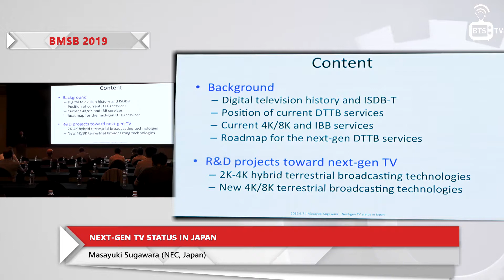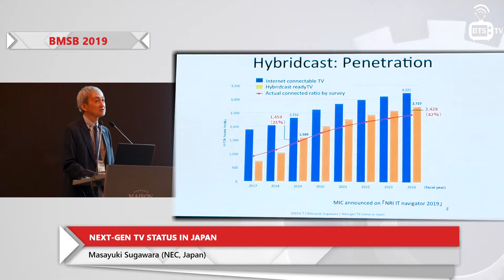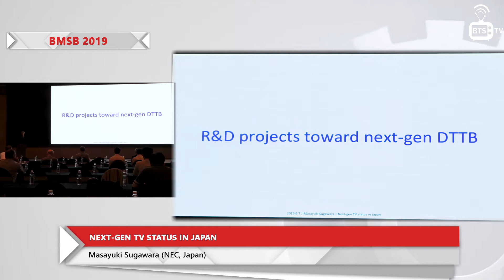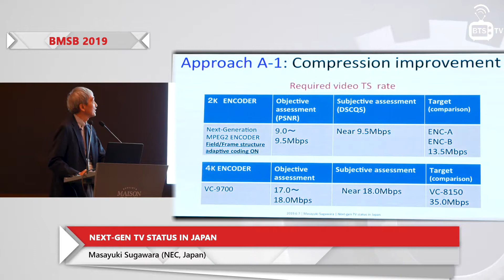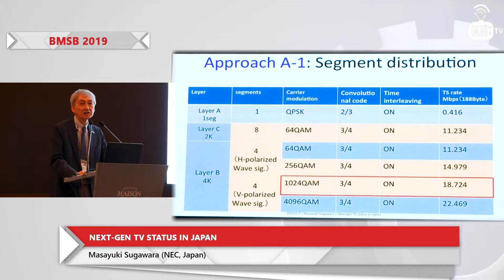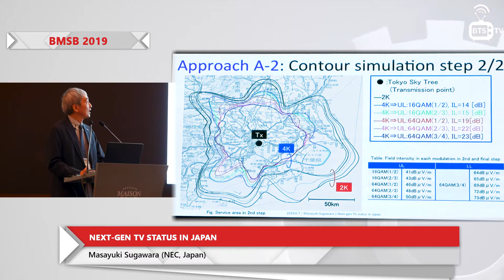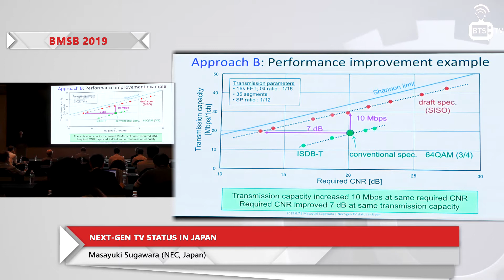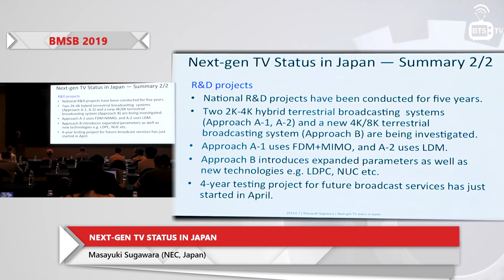Masayuki Sugawara. Next-Gen TV Status in Japan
Next-Gen TV Status in Japan
Masayuki Sugawara (NEC, Japan)

IEEE International Symposium on Broadband Multimedia Systems and Broadcasting 2019
(IEEE BMSB 2019)
June 5th-7th, 2019
Jeju, South Korea